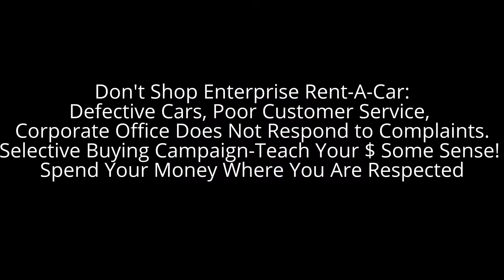DMV Enterprise Rent-A-Car Protest - Regional Don't Shop Enterprise Campaign! *Seabrook MD**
Activist Keith Silver Launches Enterprise Rent-A-Car Selective Buying Campaign "Teach You Dollars$$$ Some Sense" against Enterprise Rent-A-Car due to Enterprise's deplorable service and treatment of minority customers and employees, fatally poor service maintenance of vehicles, low regard for environmental laws and Enterprise's profits from prisons through its ownership of the Keefe group, which operates commissaries in U.S. prisons. It is time to stop supporting this shameful "Enterprise."
DO NOT SHOP ENTERPRISE RENT-A-CAR